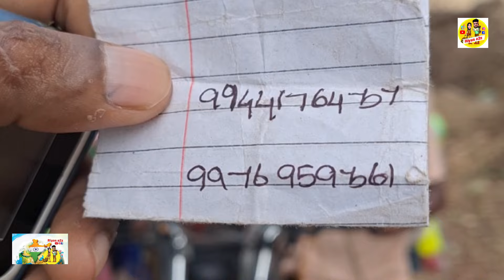മുടി വിറ്റാൽ ക്യാഷ് കിട്ടുന്ന സ്ഥലം l A place where you can get cash by selling your hair